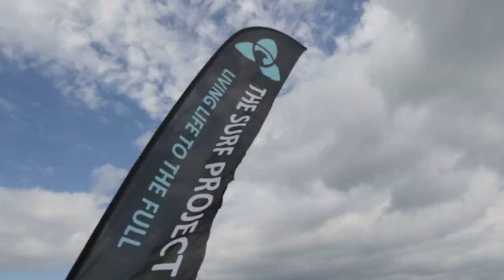Global Mission Fellows: Surf Project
Sharing passions for mission work, Carlos Nacpil III, a GMF from the Philippines and Nyasha Manjeya, a GMF from Zimbabwe, both discovered the Global Mission Fellows program and currently serve in Northern Ireland. Working with the Surf Project, they focus on enhancing personal, social and spiritual welfare in the people of Ireland through surfing events, workshops, classes and more.

The Global Mission Fellows Program is a 2-year mission service opportunity for young adults, ages 20-30, to work in social justice ministries. Fellows leave their home communities and work either in the United States or internationally. This graduate-level fellowship allows participants to address the root causes of oppression and alleviate human suffering alongside community organizations in a variety of issue areas, including public health, migration/immigration, education, and poverty.